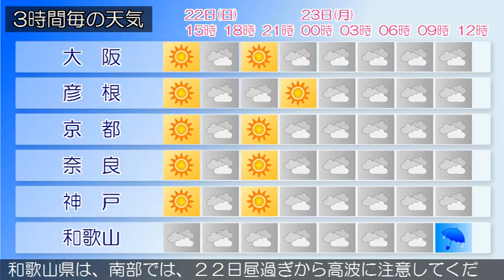2015/11/22 近畿地方の天気予報 昼